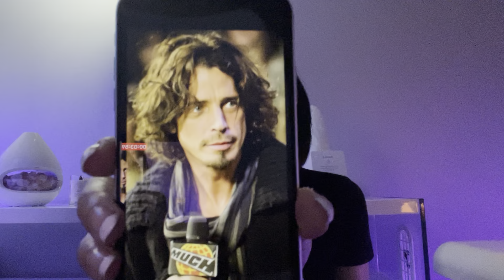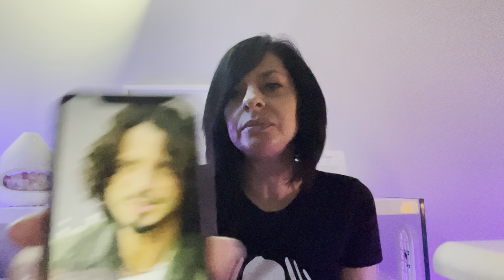Chris Cornell on love, addiction & maintaining a high vibration!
In this video Chris Cornell shares his thoughts on love, alcohol and addictions as well as sharing what can be done to heal them.

Chris is a wonderfully calm , soul albeit a seemingly sombre one at times but extremely strong ! Feel his energy as well as the love and compassion he exudes. Notice how I talk quite slowly and more softly In this video whilst connecting with Chris.

With mediumship there is often a connection that shows itself thru the channelling as in we can often come across, speak in a similar manner and/ or feel how the soul is feeling at that particular time.

Chris gives thanks to many. It is always an absolute pleasure to connect with him. ❤️🙏🏼